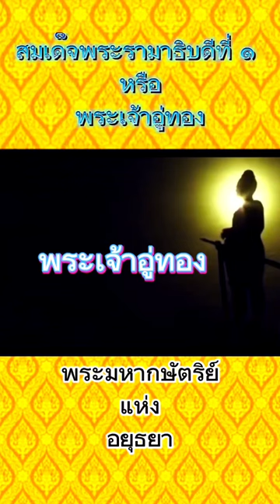อยุธยา อาณาจักรที่รุ่งเรือง